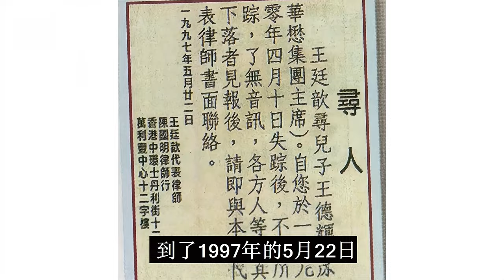亞洲女首富，豪門撕逼史：公媳大戰大曝桃色猛料，丈夫失蹤真相成謎，小情人假造遺書自扒香豔祕事 | 龔如心 | 王德輝 | 香港女首富 | 世紀遺產案 | 王廷歆 | 安小舟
亞洲女首富龔如心的豪門內鬥史：公媳大戰大曝猛料，丈夫失蹤真相至今成謎，小情人假造遺書自扒兩人祕事